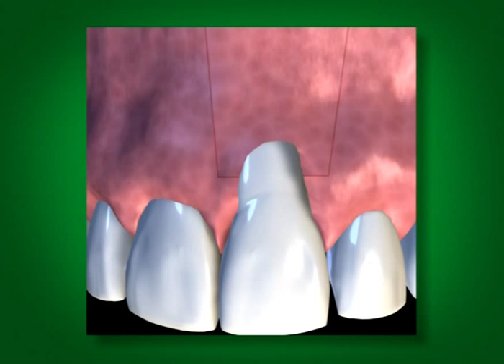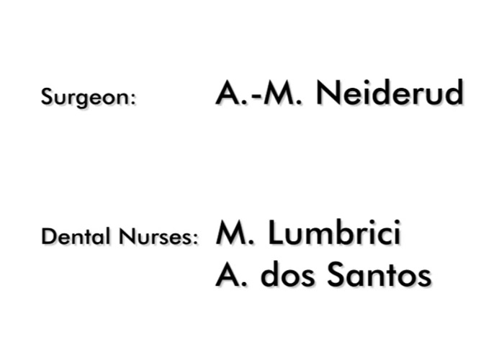Straumann Emdogain - Recession Defect טיפול בנסיגת חניכיים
סרטון המציג ניתוח והשמה של אמדוגיין בנסיגת חניכיים.  אמדוגיין נמצא בשימוש משנת 1996 ומאז התפרסמו מאות מחקרים המגבים את יתרונותיו הביולוגים הרבים. אמדוגיין קל ונוח לשימוש ולכן אינו מאריך את זמן הניתוח. בגלל היותו חומר מוכר לגוף אמדוגיין לא מעורר תגובת דחייה ואף מפחית באופן ניכר את התופעות הבלתי רצויות כגון כאב ונפיחות אחרי הניתוח. אמדוגיין גורם לריפוי מהיר יותר של הרקמות לאחר הניתוח והעיקר, לבניית עצם.